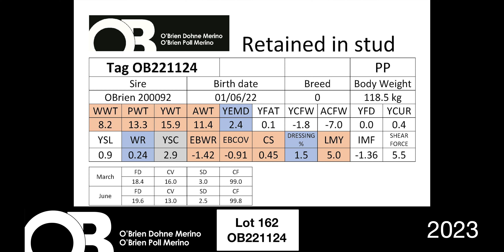Stud Reserve - OB221124